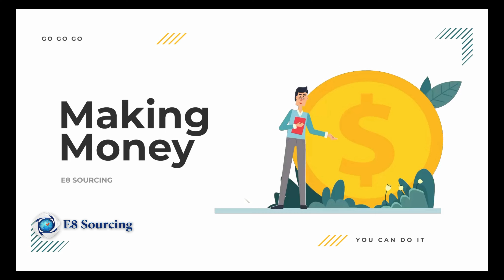Winter is coming and the cold can't hold us down - Sell blankets now dropship & wholesale from China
Winter Is Coming Sell Blankets Now Dropship and Wholesale from China